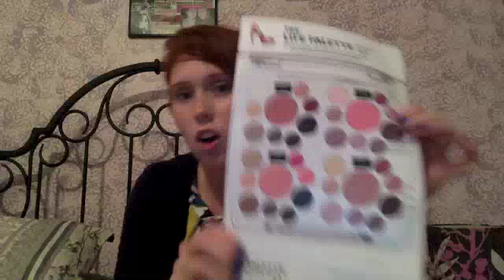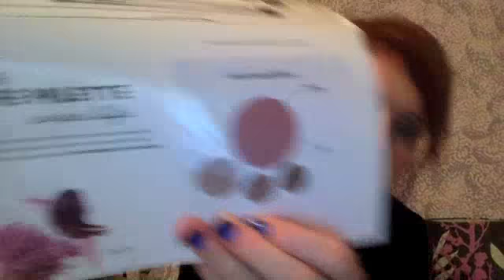Ipsy Unboxing [September 2013]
Want to give Ipsy a try?

What's in my bag:
-NYX Eye Shadow in Charcoal
-Star Looks Kohl Eye Pencil in Obsidian
-Cailyn Tinted Lip Balm in Big Apple
-It's So Big Mascara
-Freeman Paper Masks in Star Fruit, Rose, and Blue Agave